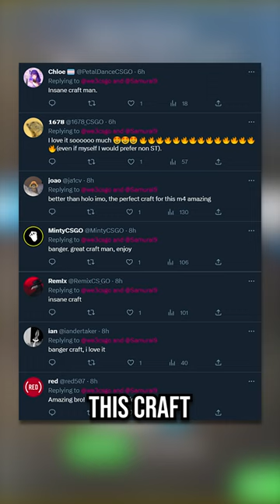the BEST temukau craft yet...